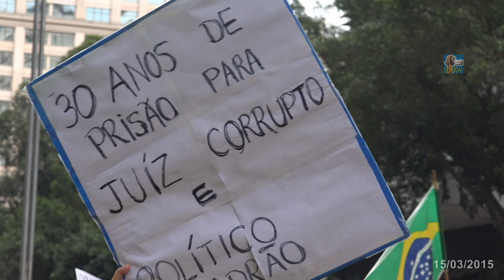PROTESTO na Avenida Paulista (1 milhão de indignados) - 15/03/15 - São Paulo/SP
Manifestação ocorrida na Avenida Paulista, São Paulo/SP, em 15/03/2015, contra a corrupção que se alastra pelo Brasil.
Segundo a Polícia Militar o protesto reuniu aproximadamente 1 milhão de pessoas.